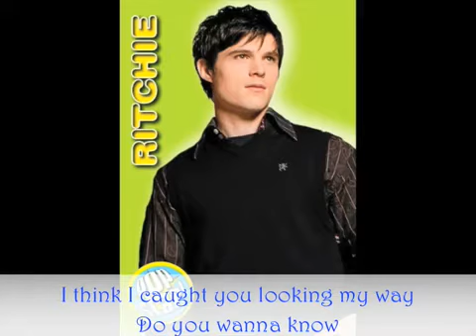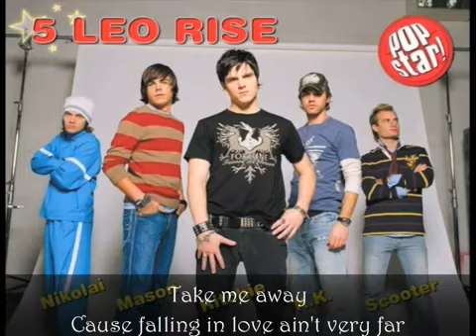5 leo rise Kidnap My heard-fotky